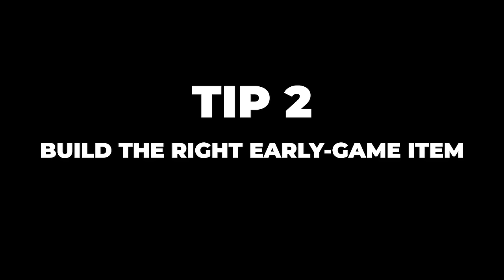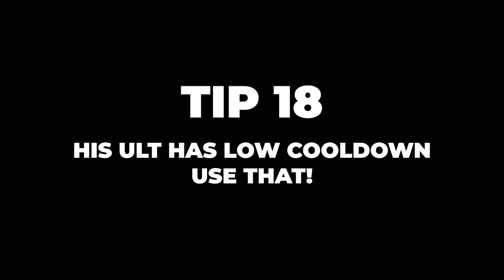THE "OFFICIAL" BRODY GUIDE 2023! | Top Global Build, Gameplay & Counter! Mobile Legends Tutorial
Hello my friends! Today we have THE "OFFICIAL" BRODY GUIDE 2023. We cover Brody Best Build, Pro Emblem Set, Best Combo, Counter and you'll see some awesome Gameplay. Enjoy this ML Guide ______________________________________